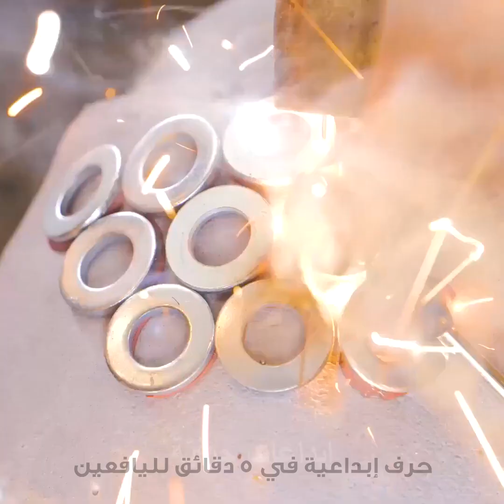حرف رائعة اصنع بنفسك لا تفوتكم تجربتها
الطوابع الزمنية:
04:01 حرف رائعة بصب المعدن المصهور في قوالب
07:37 حرف براتنج الإيبوكسي
12:08 صنع جراب خشبي للهاتف
13:07 نحت كتلة خشبية لصنع ملعقة